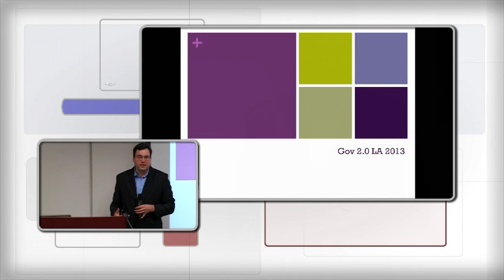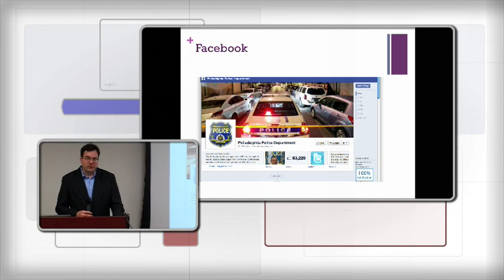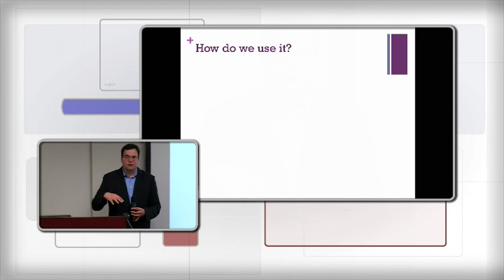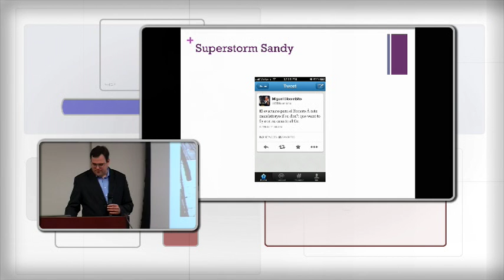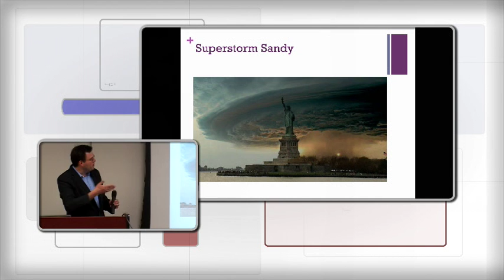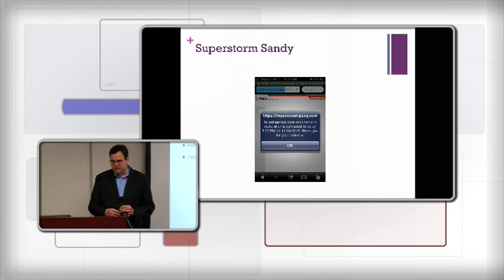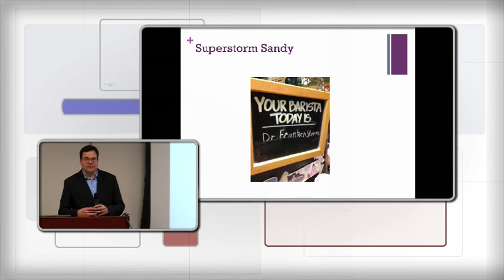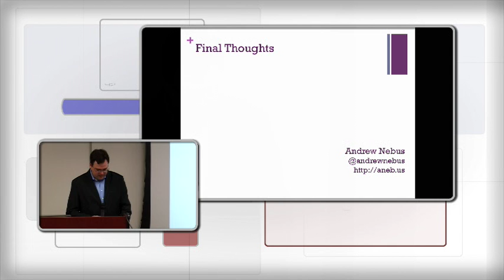Andrew Nebus Gov 2.0 L.A. 2013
Andrew Nebus Gov 2.0 L.A. 2013 On his experiences during Superstorm Sandy, Social Media and Homeland Security.